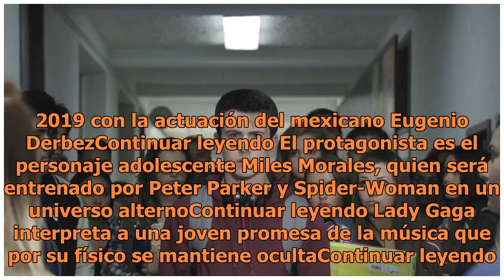Video Anuncian la tercera temporada de '13 Reasons Why'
Foto de NetflixLa nueva temporada está planeada para estrenarse en 2019 tras haber tenido una segunda temporada que no fue muy bien recibida por la críticaNetflix reveló este miércoles la tercera temporada de la serie ’13 Reasons Why’.El anuncio se dio a través de las redes sociales por parte del se...